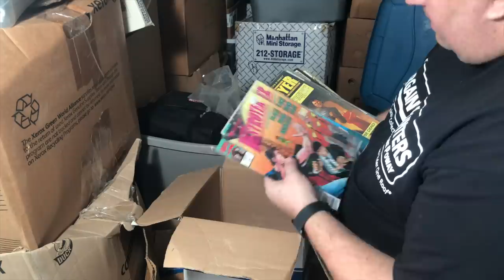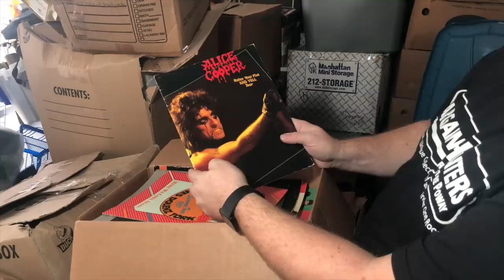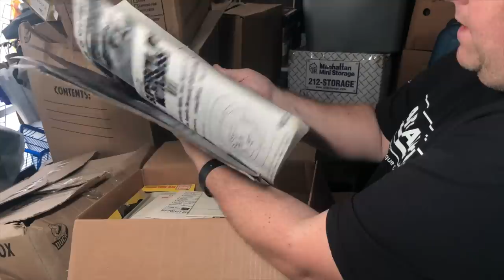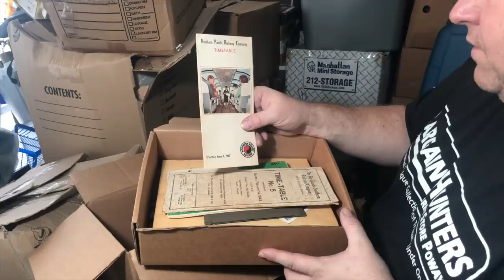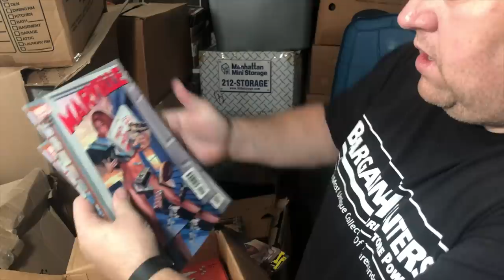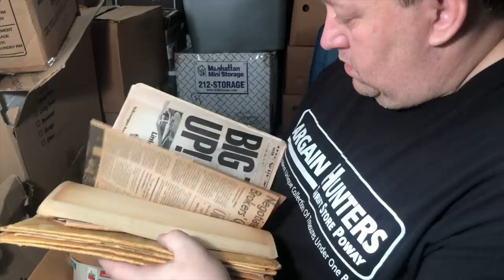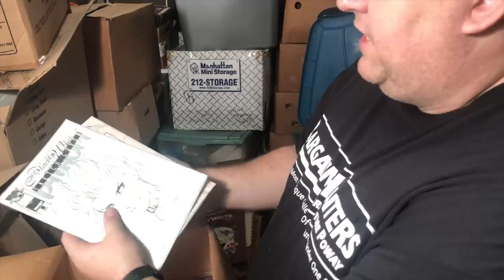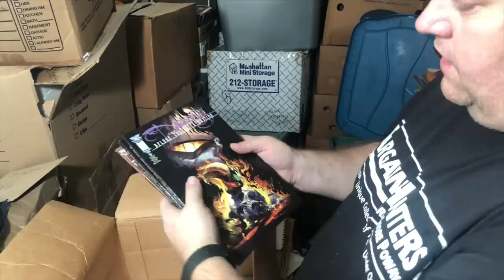V-LOG Unboxing CONCERT TOUR BOOKS COMICS TRADING CARDS Storage Wars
Next week we will have a Exclusive Video with Dan and Laura Dotson from American Auctioneers.

Join Rene and Casey Nezhoda in their Storage Auction Adventures and see what we buy and lessons we give.

Some of the stuff you will see on the channel is : Storage Units we buy , Hoarder House , Yard Sale Hunting  and General Business Tips ! And lots of Unboxing Videos / V Logs

You can also watch us on A&E's Hitshow Storage Wars !